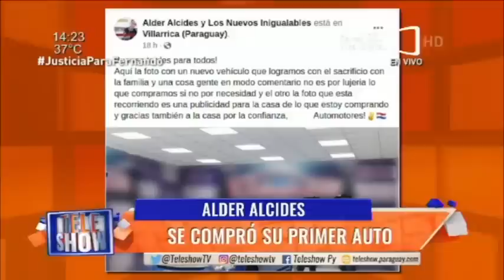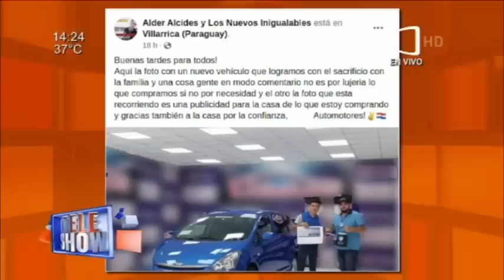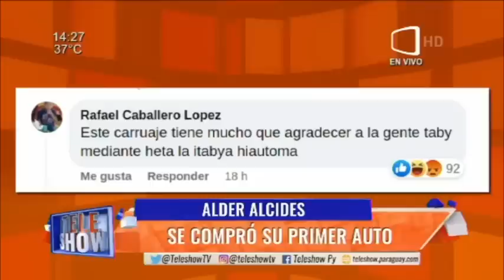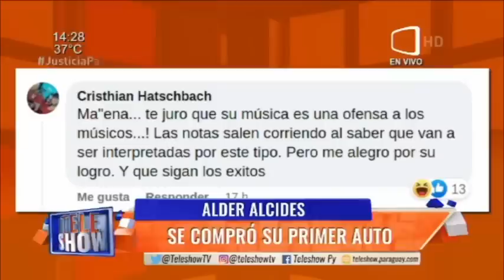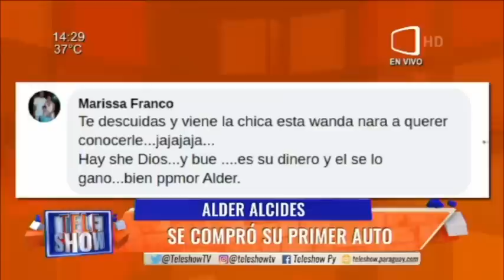Alder Alcides se compró su primer auto.